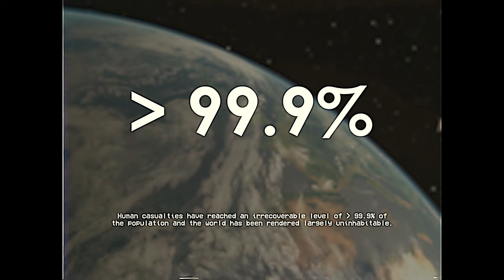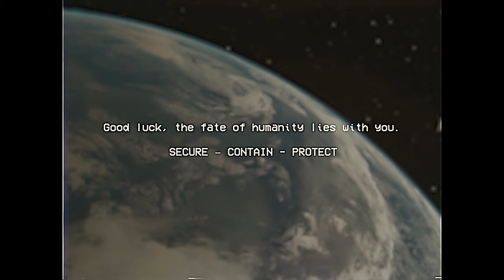ONLY YOU CAN SAVE THE WORLD - SCP-055/SCP-579 EAS Scenario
Based on: "SCP-579" by scroton, rewritten by Sophia Light, from the SCP Wiki.

and

"SCP-055" by qntm and CptBellman, from the SCP Wiki.